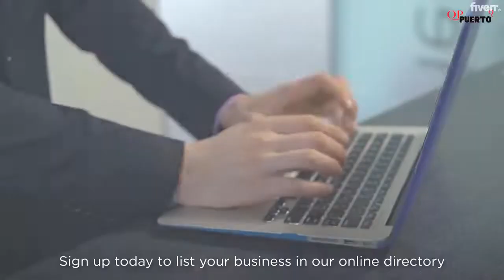Que Paso Puerto Commercial Spanish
A Day in the Life- Costa Rica